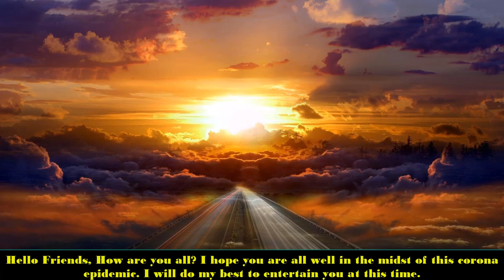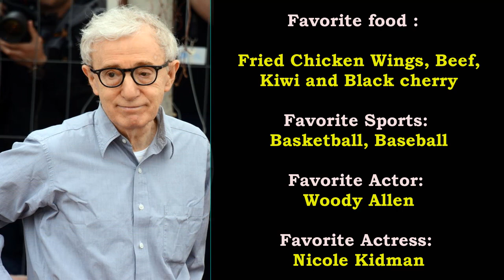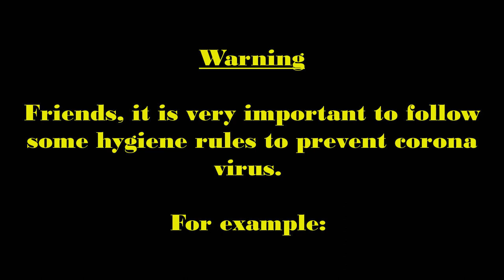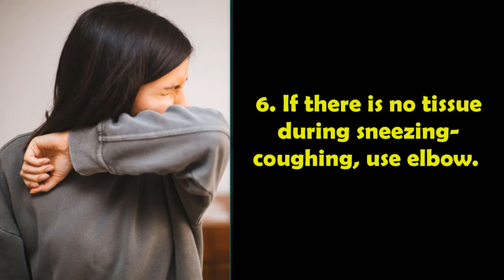Joss Way-ar New Lifestyle,Biography,Girlfriend,Net Worth,Favorites In 2021.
1. Refrain from shaking hands and hugging.
2. Clean your hands with soap for 20 to 30 seconds.
3. Before coughing, use a tissue or handkerchief and wash your hands with a tissue or handkerchief in a covered bin.
4. Try to maintain social distance and refrain from touching the eyes, mouth and nose with your hands.
5. If you sneeze or cough, use a mask.
6. If there is no tissue during sneezing-coughing, use elbow.
7. Consult a doctor if you have a fever.